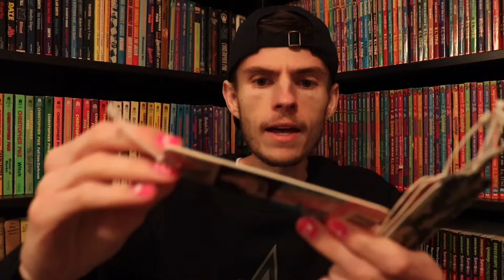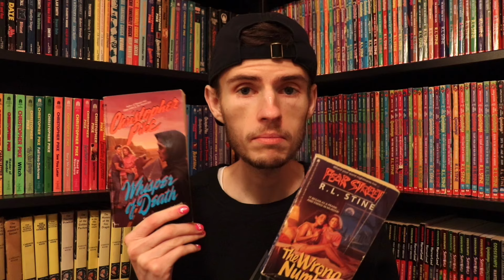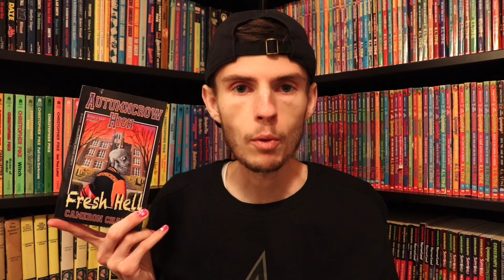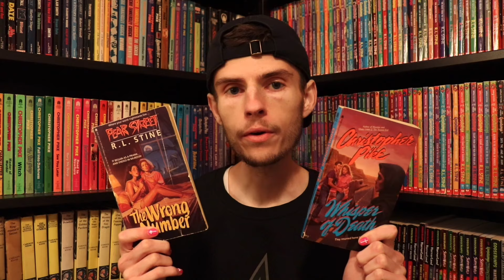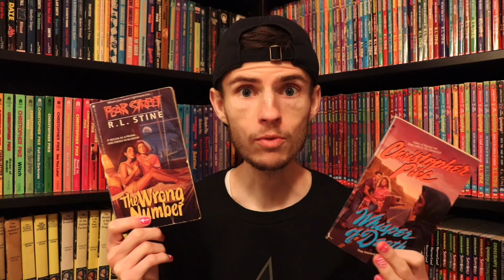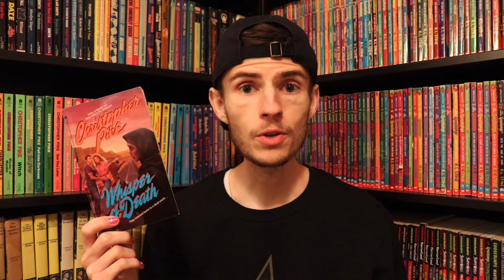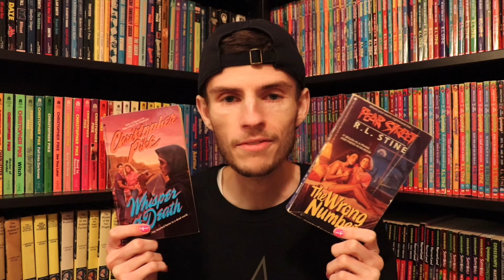Vintage vs Modern YA Horror Books 🪓📚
Today I make the attempt at comparing vintage YA Horror books to Modern YA Horror books. Which ones are better?